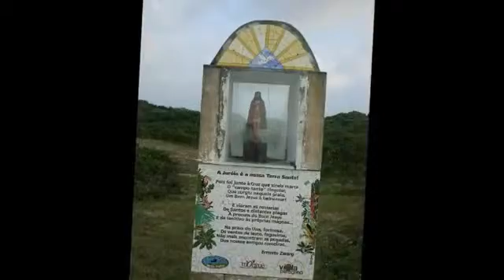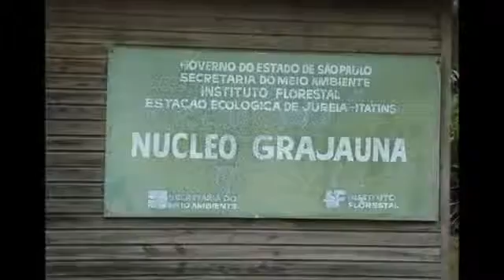IEZ - 2ª Caminhada para Festa de Bom Jesus de Iguape 2012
Vídeo criado pela equipe do Hotel Dalu em 2012, quando os participantes da caminhada se hospedaram pela primeira vez no local.

IEZ - Instituto Ernesto Zwarg